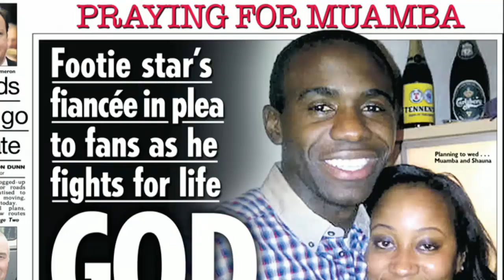British Heart Foundation - I hate heart disease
This advert shows how devastating heart disease can be and that it can affect anyone - but we're fighting back through research.

Each scene in the advert features somebody who has been affected by heart disease, including Claire, whose unborn baby has congenital heart disease, footballer Fabrice Muamba, who survived a cardiac arrest and Emma, who died when she was just 13 years old.

All the researchers featured are BHF funded researchers who are currently working on life-saving research projects.